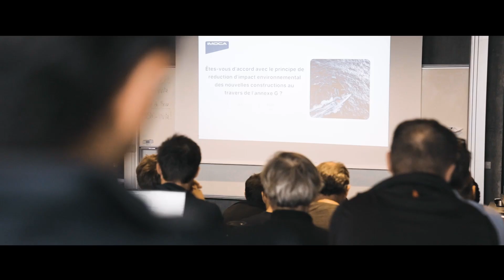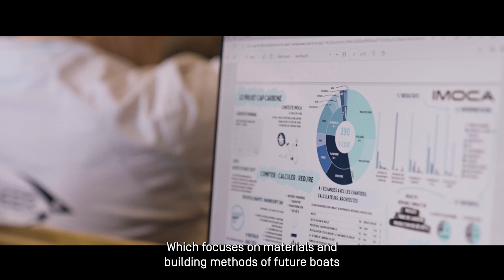ALL ACCESS #1 I The IMOCA skippers daily vlog - All together to vote!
Entrez dans les coulisses de la vie des skippers IMOCA et leur équipe. Avec la Transat Jacques Vabre 2023 (Le Havre-Martinique), en double, qui se profile et le Retour à la Base (Martinique-Lorient), en solitaire, qui suivra, il s'agit d'une période intense pour la flotte avec aussi pas mal de pression. Il se passe beaucoup de choses en mer mais aussi à terre, avant, pendant et après les courses. Venez, on vous donne une accréditation pour passer toute s les portes...

Épisode #1 - Tous en amphi pour voter !

A quelques jours du départ de la Transat Jacques Vabre Normandie Le Havre (29 octobre), la Classe IMOCA a affirmé, en assemblée générale, son refus d'introduire des safrans en T sur les bateaux et a voté quasi-unanimement pour l'introduction de nouvelles restrictions sur la construction des bateaux afin de réduire les émissions de CO2.

Take a behind-the-scenes look at the lives of the IMOCA skippers and their teams. With the double-handed Transat Jacques Vabre 2023 (Le Havre-Martinique) just around the corner and the single-handed Retour à la Base (Martinique-Lorient) to follow, it's an intense time for the fleet, with a fair amount of pressure. There's a lot going on both at sea and ashore, before, during and after the races. Come along, we'll give you accreditation to go through all the doors...

Episode #1 - All together to vote!

With just over a week to go to the start of the Transat Jacques Vabre Normandie Le Havre, the IMOCA Class has re-affirmed its ban on introducing T-foils on its boat’s rudders, and voted overwhelmingly in favour of introducing new restrictions on boat building to reduce carbon emissions.